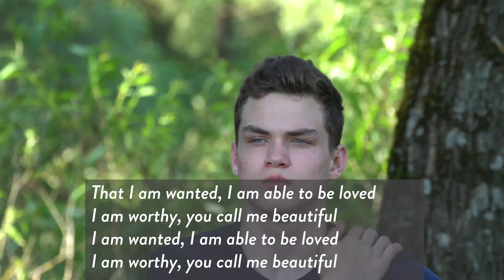Living Water Ep 16 (Feb 10)